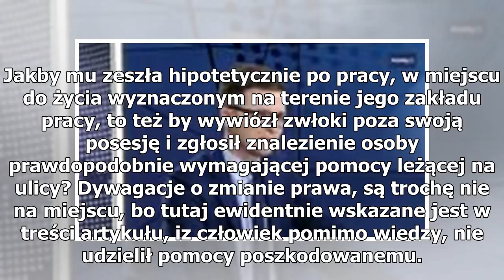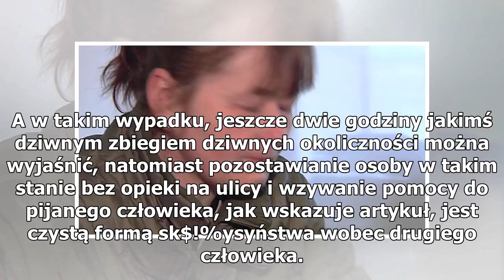Szokująca sprawa Ukraińskiej kobiety. Jej szef usłyszał zarzuty